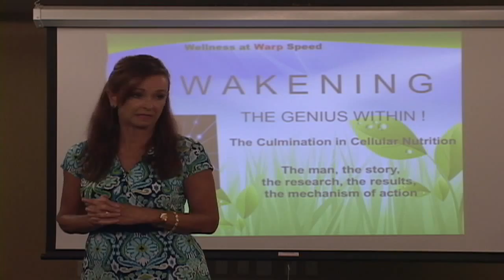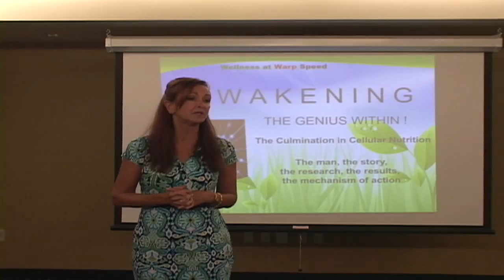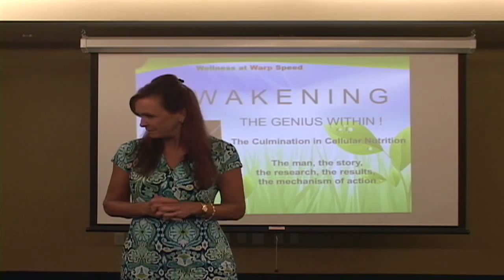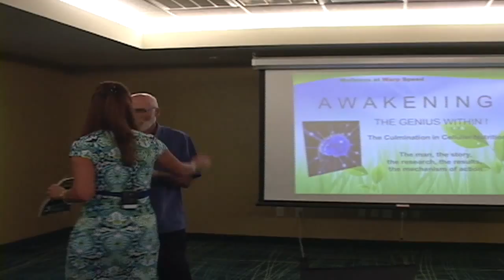Wellness at Warp Speed - Warrior Intro Danni Golden | BIOSUPERFOOD | Health Talk | BIOAGE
Danni Golden introduces Roland Thomas, NMD and Dr. Michael Kiriac, PhD at a Denver Wellness at Warp Speed conference.  The conference detailed the research conducted by dr. Michael Kiriac during 15 years of intensive Soviet based research with micro-algae and the development of Bio-Algae Concentrates formulas with extra-ordinary nutritional efficiency influencing the health and performance of the brain organs specifically the hypothalamus-pituitary axis ultimately resulting in increased cellular, endocrine and organ energy, growth, repair and regeneration.